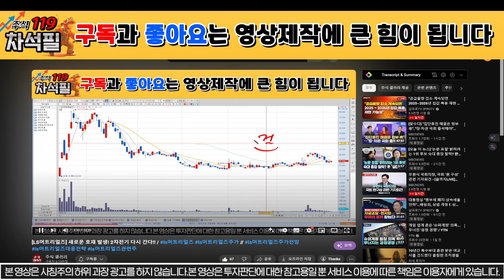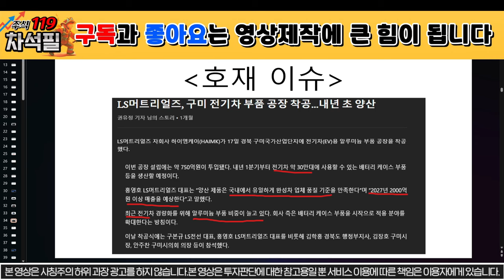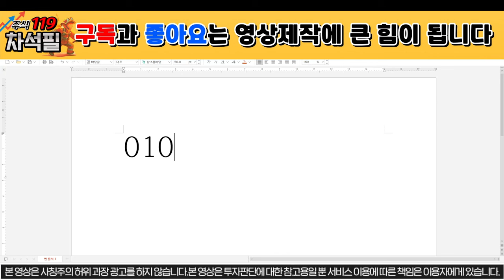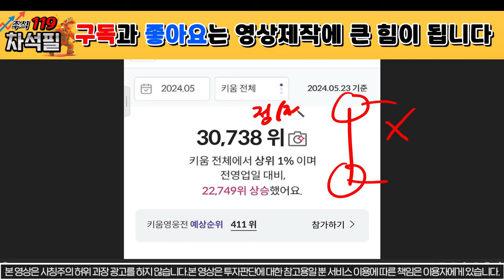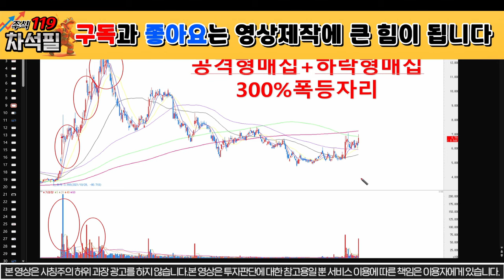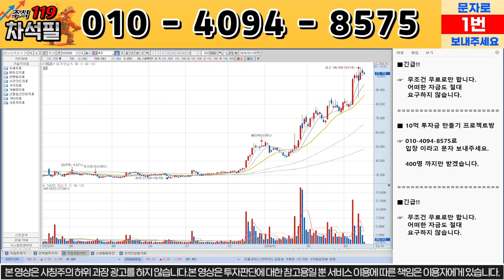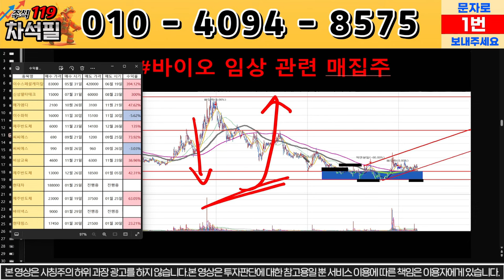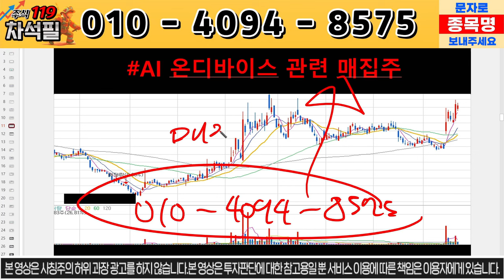[LS머트리얼즈] 긴급상황 발생! 급등 시작한다! 상한가 돌격! / ls머트리얼즈 ls머트리얼즈주가 //